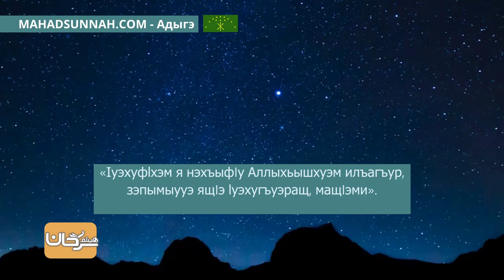14—Бегъымбар лъапIэм ﷺ жиӏащ أَحَبُّ الأَعْمَالِ إِلَىٰ الله أَدْوَمُهَا وَإِنْ قَلَّ